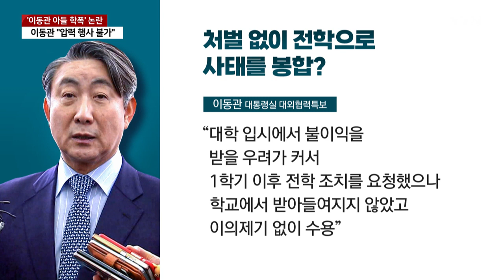하나고 이사장에게 전화해서 '민원'..."학기 말까지만 좀" / YTN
이동관, 2008년 이명박 대통령 임기 첫 靑 대변인
2009~2010년 靑 홍보수석…2011년 언론특별보좌관
’학폭’ 사건 발생 靑 근무 시기…안 것은 사임 후

[앵커]
이동관 특보는 아들의 학교 폭력 문제가 교내에서 제기되자 당시 하나고 이사장에게 전화를 해서 징계를 늦춰달라고 부탁했다는 의혹도 받고 있습니다.

당시 공직을 떠나 압력을 행사할 위치도 아니었다고 해명했지만 논란이 예상됩니다.

신호 기자가 보도합니다.

[기자]
2008년 이명박 대통령 임기 시작과 함께 청와대 대변인을 맡았던 이동관 특보.

이듬해부터 2010년까지 홍보수석으로서 언론정책을 지휘했습니다.

2011년에는 청와대 언론특별보좌관이었습니다.

논란이 된 아들의 학교폭력 사건이 발생한 것은 2011년 3월 청와대 근무 시절.

피해 학생들의 진술로 학교가 알게 된 2012년 3월은 총선 출마를 위해 청와대를 나온 뒤입니다.

이동관 특보의 아들은 결국 두 달 뒤 전학을 가는데 이 과정에서 이 특보는 하나고등학교 김승유 이사장에게 전화를 해서 이런 부탁을 했습니다.

[김승유 / 하나고 전 이사장(2015년 MBC '스트레이트' 보도) : 학기 말까지만 있다가 좀 해줬으면 좋겠다. 그러기에 내가 알아볼게, 그리고 교장한테 뭐 그런 일이 있었느냐….]

학기 말까지 전학을 늦춰달라고 요청했고 김 이사장이 하나고 교장을 통해 방법이 있는지 알아본 것으로 해석할 수 있는 대목입니다.

이 특보도 통화한 사실은 부인하지 않았습니다.

하지만 상황을 보다 정확하게 알기 위해 어찌 된 일인지 문의하기 위한 차원이었지 잘 봐달라는 것이 아니었다고 해명했습니다.

사실 관계를 알고 싶어서 학교 이사장에게 직접 전화를 했다는 건데 전학을 늦춰달라고 이사장에게 요청한 것이 맞는지는 추가적인 설명이 필요해 보입니다.

이 특보는 입장문에서 아들이 대학 입시에서 불이익을 받을 우려 때문에 1학기가 끝난 뒤에 전학 조치해달라고 학교에 요청했지만 받아들여지지 않아서 수용했다고만 밝혔습니다.

당시 공직을 떠난 민간인 신분이라 영향력을 행사할 위치도 아니었다고 해명했는데 이 특보가 방송통신위원장에 지명될 경우 청문회에서 논란이 될 것으로 보입니다.

YTN 신호입니다.